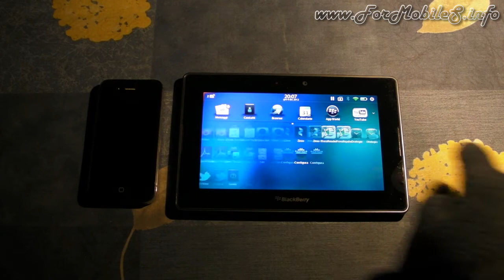Recensione completa su Skingloves modello 2012-13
Come da titolo, sufficientemente chiaro ed esaustivo, procediamo a registrare una clip in merito alla review del prodotto Anycast Solutions in questione.
Vediamo i pregi, i difetti ed eventuali funzionalità extra come nostra abitudine, cercando di riassumere il più possibile i concetti da esprimere.